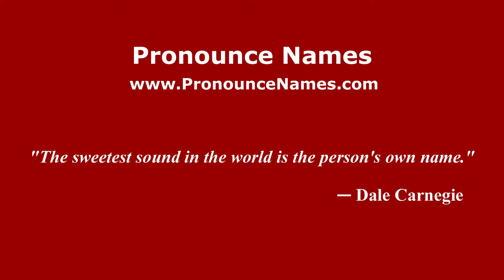How to pronounce Petrachioaia (Romanian/Romania) - PronounceNames.com